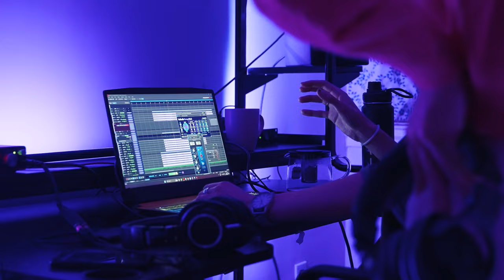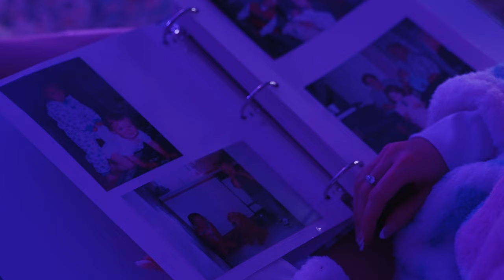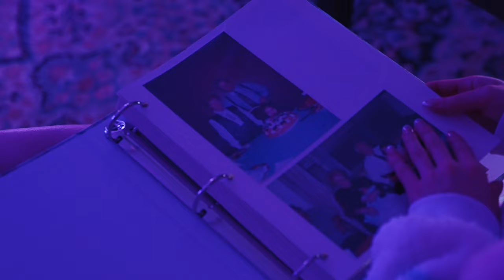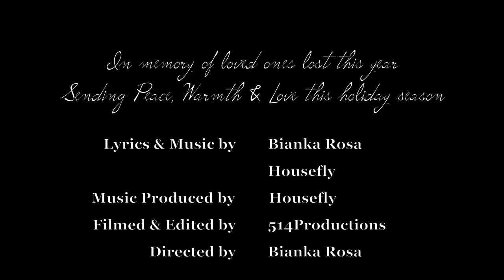Bianka Rosa - This Christmas [ Official Music Video ]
Official music video of "This Christmas" by Bianka Rosa.

Creative Director: Bianka Rosa
Written by: Bianka Rosa, Cedric de Saint- Rome
Music Produced by: Housefly
Filmed and edited by: 514productions (Giordano D'Alonzo)
BIG THANK YOU TO CEDRIC & GIORDANO